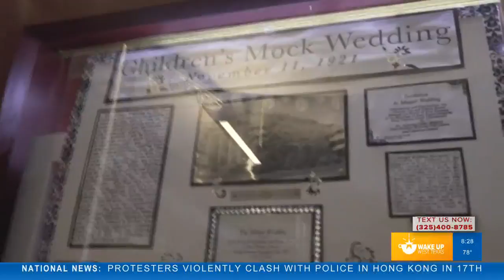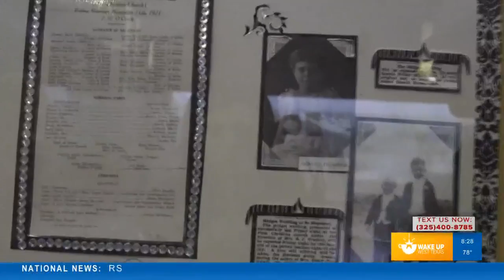SAGHS to host genealogy fair at Stephens Central library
Our Malik Mingo spoke with the president of the San Angelo Genealogical and Historical Society about the upcoming genealogy fair on October 1 at the central library.